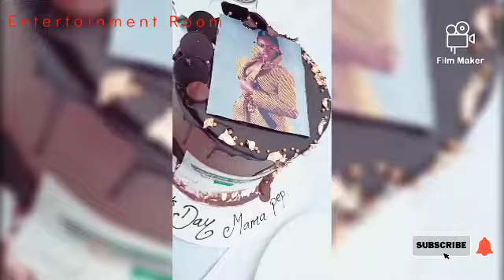AKOTHEE receives Strict instructions from daughter VESHA during MOTHER'S DAY//See what happened😂